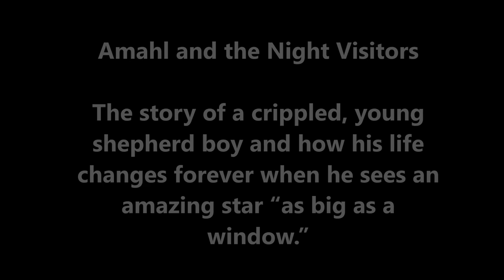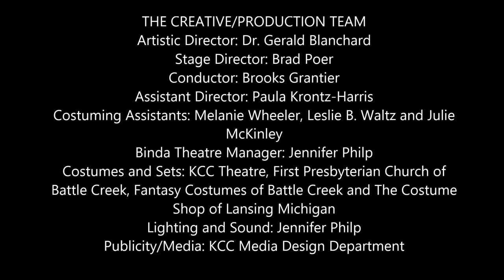Amahl and the Night Visitors promo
KCC Opera Theatre Ensemble to present ‘Amahl’ in December

The christening of Kellogg Community College’s newly renovated Binda Performing Arts Center continues next month with a presentation of the holiday opera “Amahl and the Night Visitors.”

“Amahl” will be presented by KCC’s Opera Theatre Ensemble at 7:30 p.m. Friday and Saturdy, Dec. 5 and 6, and 3 p.m. Sunday, Dec. 7, at the center, located on campus at 450 North Ave., Battle Creek. All showings are “pay what you can,” though a $5 donation to support KCC choirs is suggested.

The opera, originally commissioned for television by NBC in 1951 and composed by Gian Carlo Menotti, follows the experiences of a young boy who comes into contact with the biblical three kings on their way to visit the Christ child in the traditional story of the first Christmas.

The KCC production will feature a chorus of members of the College’s residential choirs including the Branch County Community Chorus, the Kellogg Singers and other KCC students and community members from the Battle Creek area. Also featured will be a 14-piece orchestra consisting of student, faculty and guest instrumentalists led by Maestro Brooks Grantier.

Dr. Gerald Blanchard, music coordinator at KCC and artistic director of the program, called the production a wonderful Christmas opera appropriate for the entire family.

“This is an opera for everyone, and an awesome way to kick off the holiday season as well as the musical season at the Binda Theatre,” Blanchard said. “This opera is told from the perspective of a child, the young Amahl, and it is filled with elements of wonder, imagination and excitement – the very things that make Christmas such a special time.”

The opera will begin with a special presentation of the act-one finale of Gioachino Rossini’s “The Italian Girl in Algiers,” which will be accompanied solely by the College’s newly acquired seven-foot Baldwin concert grand piano as a way to highlight the addition of the instrument to KCC’s Music Program.

Blanchard said the Baldwin is well worth experiencing in live performance.

“The quality of tone is rich and vibrant with more clarity and focus than many other great American pianos; it has a robust sound and fluid, quiet action,” Blanchard said. “This is a spectacular concert instrument from a stellar period of production for Baldwin, when many of the world’s greatest pianists chose Baldwin as their instrument of choice.”

The presentation of “Amahl” is second in a series of “rededication” events for the Binda Performing Arts Center since the completion of a $4.1 million renovation project at the theatre in October. The first of the series was the College’s fall play – “Sampled Shakespeare” – which opened Nov. 14 and shows on select dates through Nov. 23. Additional rededication events include a Holiday Jazz Explosion presentation by the KCC Jazz Band on Dec. 9 and several musical presentations – including the spring musical “The Pirates of Penzance” – next semester.

About Kellogg Community College

Kellogg Community College, founded in 1956, serves approximately 14,500 students annually on five campuses and through its Lifelong Learning and customized training programs.